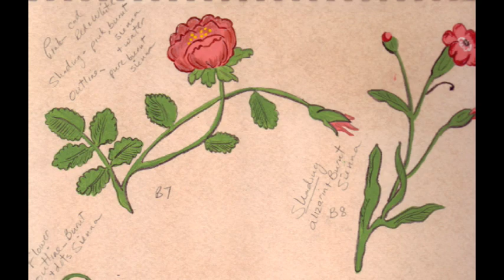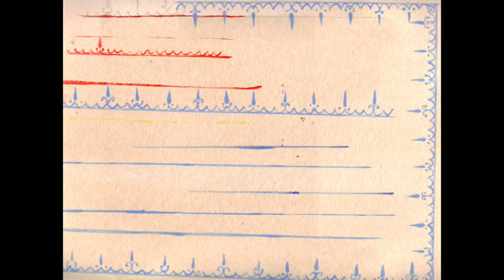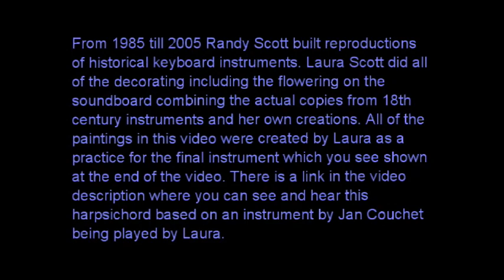The Lily Of the Valley by the Bluegrass Sweethearts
This video not only features the vocals of Laura Scott but also her artistic side. All of the practice paintings are done by Laura and the video ends with the application of these paintings to the final product. To see and hear Laura play this instrument go . We play all of our music and do all of the singing.